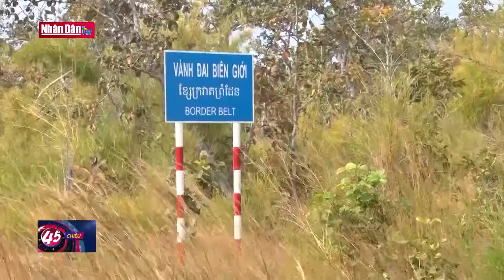Các tỉnh biên giới phải kiểm soát chặt nhập cảnh trái phép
Các tỉnh biên giới phải kiểm soát chặt nhập cảnh trái phép | Truyền Hình Nhân Dân
1. Dự Báo Thời Tiết Hôm Nay